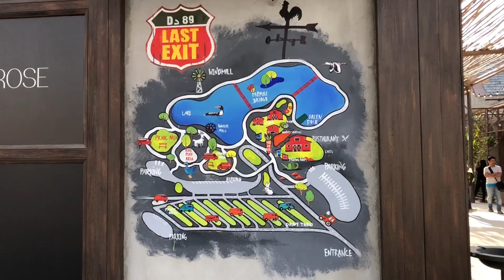I found love in dubai | places to visit in Dubai | The yard Dubai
Have you guys been to the new place in Dubai ? The yard in last exit al khawaneej .